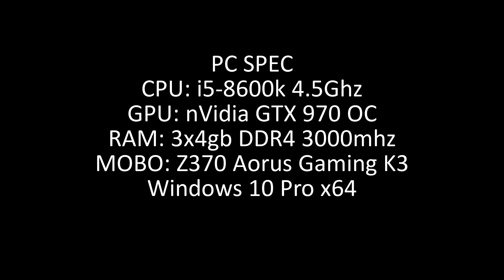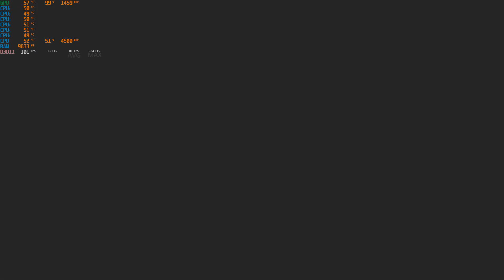Battlefield V - Benchmark 1080P - 8600k, GTX 970 4GB, 12GB RAM | High